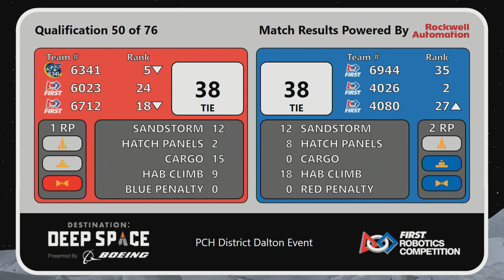2019 PCH District - Dalton Event - Overhead - Qualification Match 50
Footage of the 2019 PCH District - Dalton Event - Overhead is courtesy of GeorgiaFIRST AV Team.

To view match schedules and results for this event, visit The Blue Alliance Event